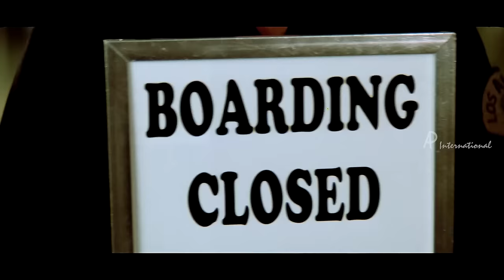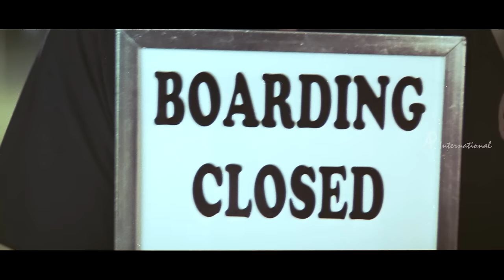Jeans Movie Scenes | Prashanth tries to propose to Aishwarya | Lakshmi | Raju Sundaram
Jeans Movie Scenes on AP International. Prashanth tries to propose to Aishwarya Rai Scene from Jeans Tamil Movie featuring Prashanth and Aishwarya Rai in the lead roles. Jeans Movie is Directed by S Shankar, produced by Ashok Amritraj and Sunanda Murali Manohar, music by A R Rahman. Jeans movie also features Nassar, Raju Sundaram, Raadhika Sarathkumar, Lakshmi, Senthil among others.

Madhumitha loves Vishu, who happens to have a twin. When Vishu's father insists that his sons will only marry twin sisters, Madhumitha pretends to be her own twin.

Star Cast: Prashanth, Aishwarya Rai, Nassar, Raju Sundaram, Raadhika Sarathkumar, Lakshmi, Senthil
Directed by: S Shankar
Produced by: Ashok Amritraj, Sunanda Murali Manohar
Cinematography: Ashok Kumar
Edited by: B Lenin - VT Vijayan
Release Date: 24 April 1998